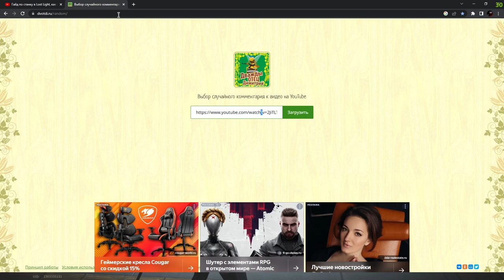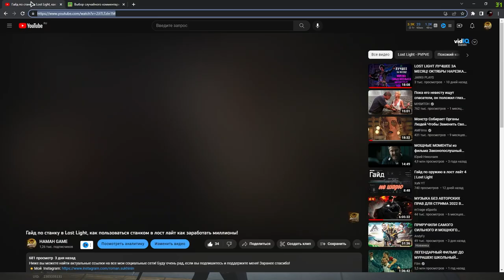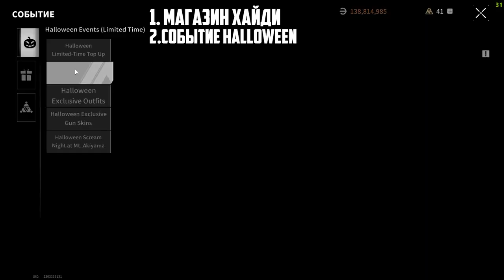Собрал 3 сыворотки в Lost Light, вайпа не будет? обновление лост лайт! новые кейсы,cкины!